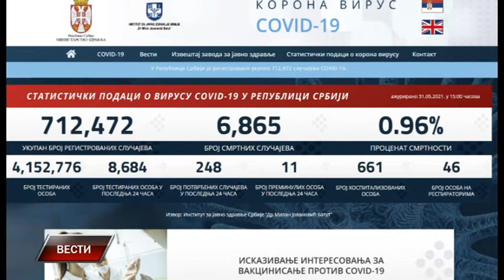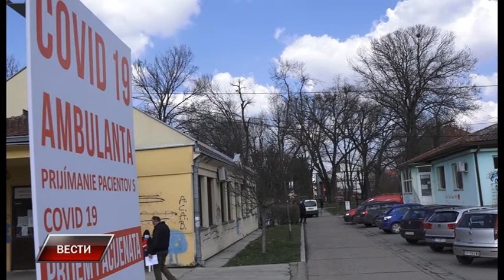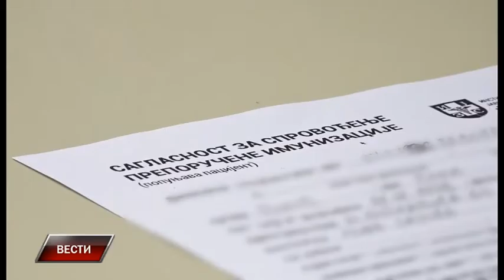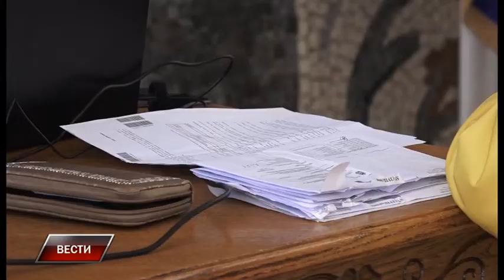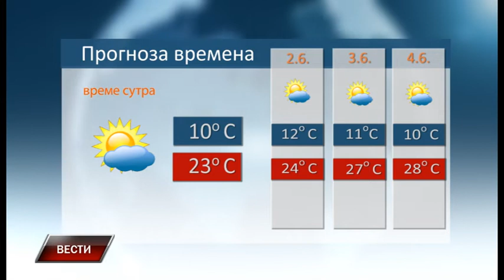Vesti 31 5 2021